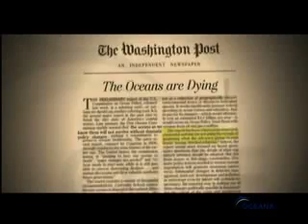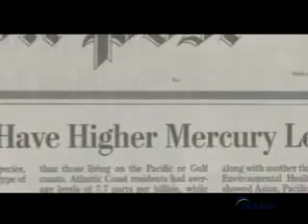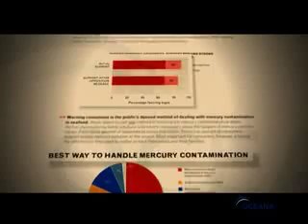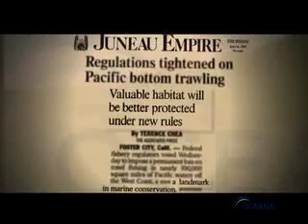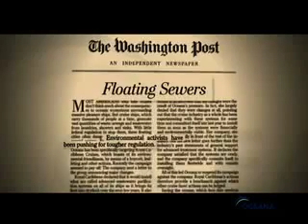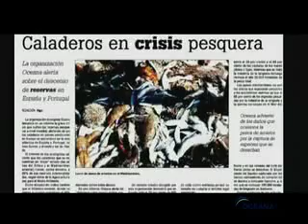Oceana: Protecting the World's Oceans (Narrated by Ted Danson)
Narrated by Ted Danson, this 2009 video is an overview of the issues plaguing our oceans and what Oceana is doing to help. From bottom trawling to overfishing, Ted discusses the ways in which we are drastically changing our oceans and, as a result, our climate and our world. Oceana has already set the stage for far-reaching policy change with many important victories, and continues to work tirelessly to protect our oceans and its incredible marine diversity.

To find out more about Oceana and do your part to protect the oceans,